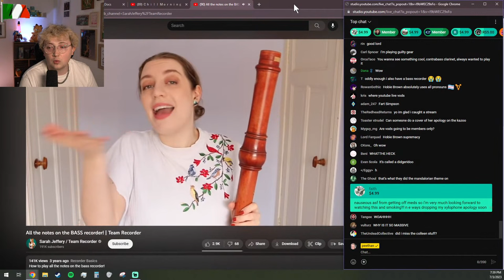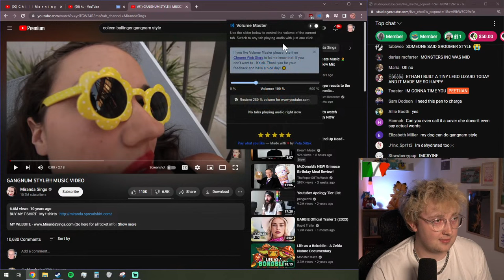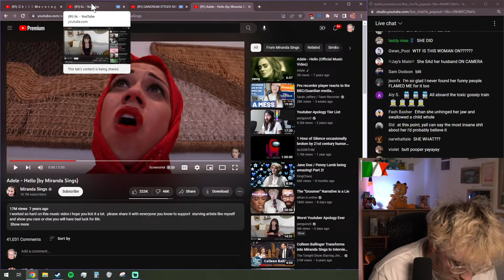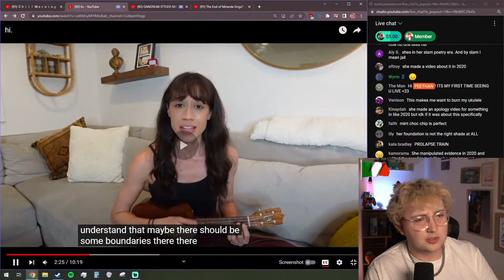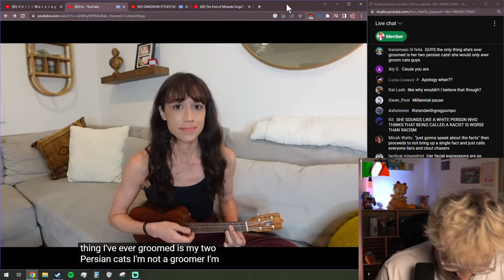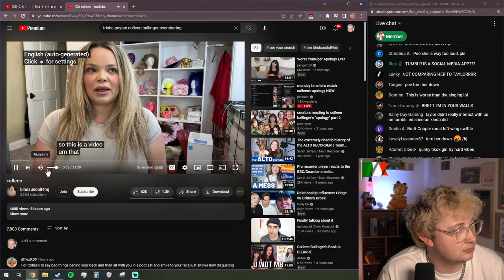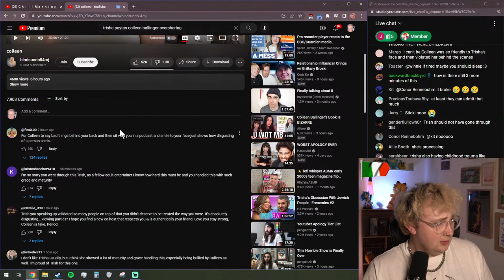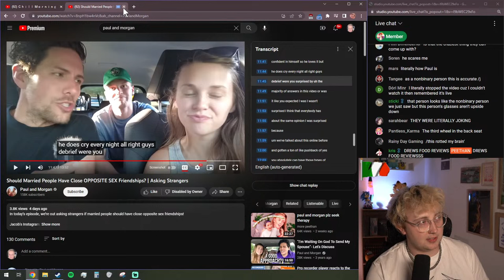monday time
subscrib e